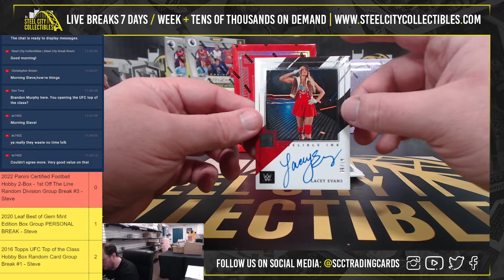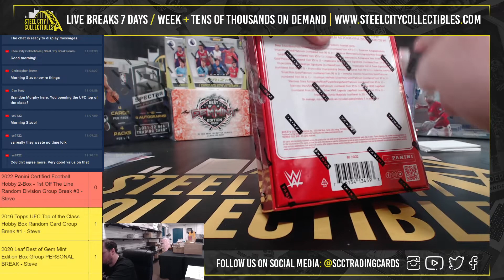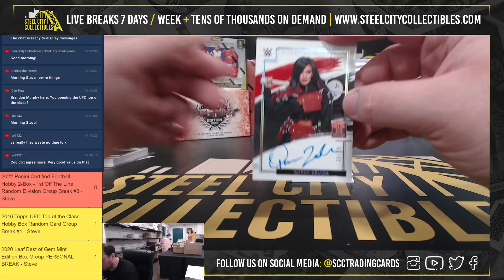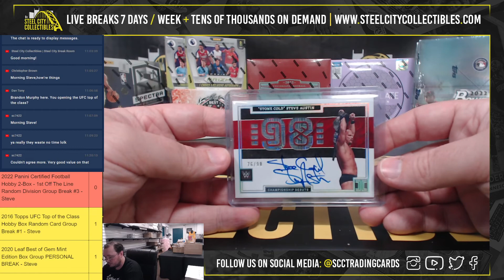2022 Panini Impeccable WWE Hobby Box Personal Break x2 - Michael